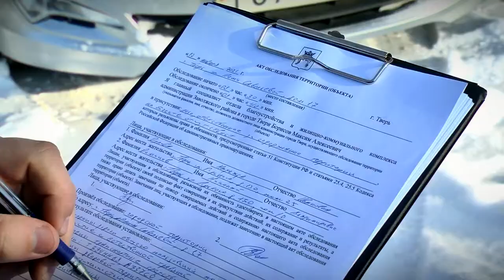В Твери продолжают штрафовать нарушителей правил парковки